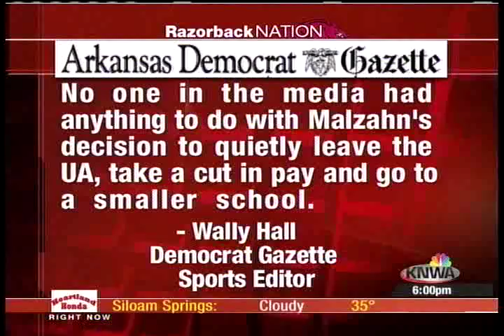wally vs nutt